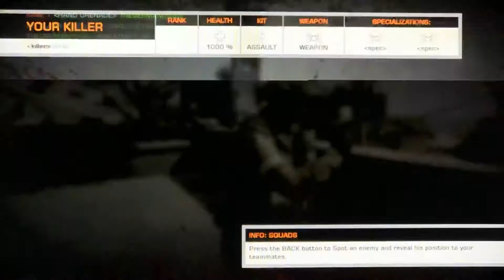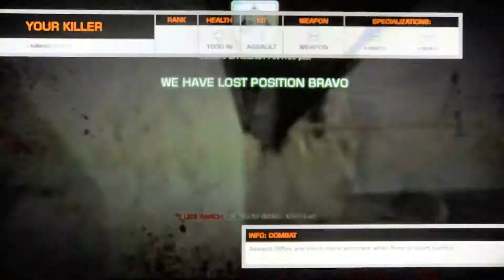BFBC2: Final Countdown